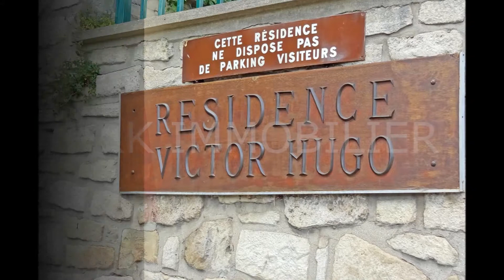VENDU ! Appartement 2 Pièces 44.95m² hab. | CARRIERES SUR SEINE 78420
Offre Premium. VENDU !  2 pièces à Carriéres-sur-Seine 78420, dans résidence de standing sécurisée et arborée avec gardien et vue sur la Seine.
Il vous offre un bel espace de vie comprenant entrée, séjour, cuisine américaine, une chambre avec douche, wc. Un balcon exposé sud-ouest ainsi qu'une cave.
Stationnement possible dans la résidence. Idéal première acquisition ou investisseur. Honoraires charge vendeur.

Loi ALUR : Copropriété de 80 lots principaux, exercice de charges annuelles 2286 € soit 190,50€ mensuel.

Pour plus d'info: photos, plans 3D, vidéo-clip, fiche technique, Blog privé sur RK IMMOBILIER.COM ou en copiant le lien suivant

Contactez-nous au 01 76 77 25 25  RK IMMOBILIER, l'efficacité et le conseil depuis 1997. PARIS - LA DEFENSE - STADE DE FRANCE